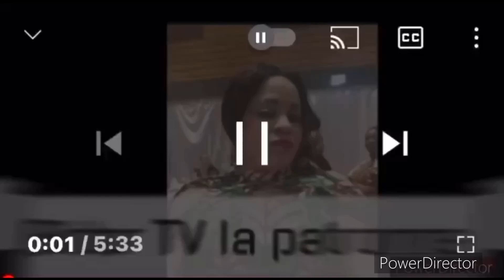Maman ALIYA kotalata awa eyindi Vèrité sur Vèrité 🧏‍♀️